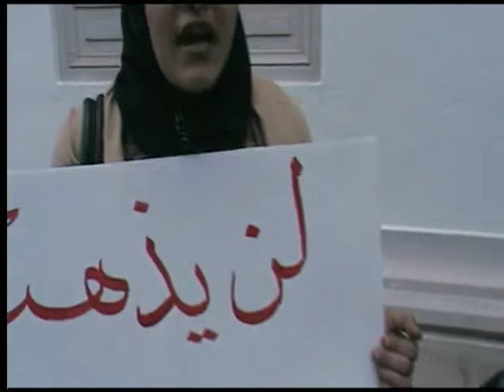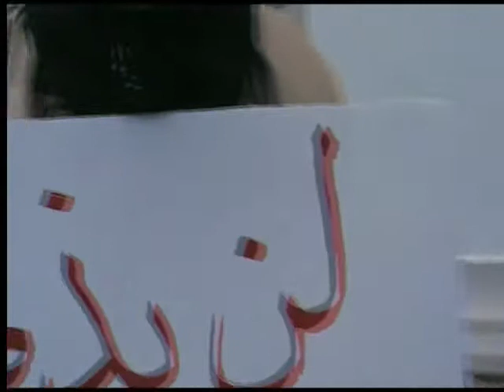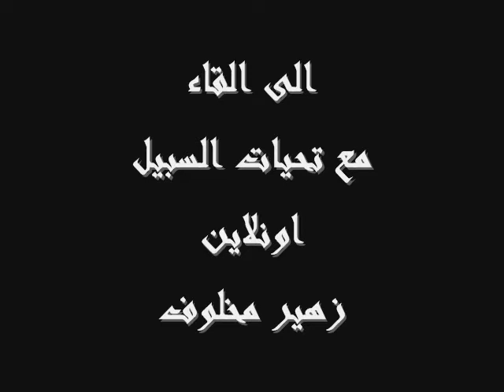Film Tijani dridi assabilonline12 02 2011